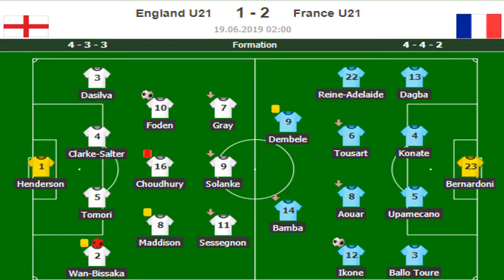Inghilterra-Francia 1-2 giocata a Cesena Europei Under 21 2019 Italy (EN)